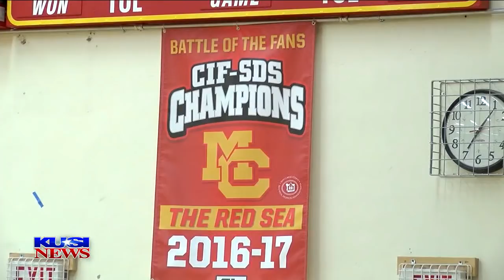All Sports Report: Sunday February 18, 2018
0:00 7 on 7 spring prep football
0:13 Vaqueros v. Warhawks
0:55 Barons v. Mustangs
1:51 Eagles v. Wildcats
2:37 Vikings v. Cavers
3:38 Cougars v. Marauders
4:26 Hornets v. Knights
5:11 Conquistadors v. Bulldogs
5:56 Chieftains v. Saints
6:36 Battle of the Fans: Mt. Carmel